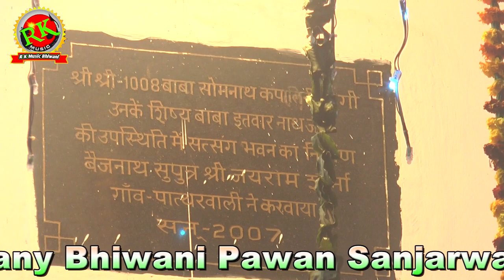Janak Raj Bapora | Baba ShomNath Bhajan |Pattharwali ragni Competition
rajenderkharkiyaragni
mastersatbirkiragni
rk music company bhiwani
new ragni
ragni competition
haryanvi ragni
haryanvi ragni 2023
new haryanvi ragni
latest haryanvi ragni
top haryanvi ragni
hit ragni
haryanvi hit ragni
haryana ragni
lakhmi chand hit ragni
Pawan sanjarwas ragni
rk music co bhiwani
pawan sanjarwasia
आर के म्यूज़िक पवन सांजरवासिया
ragni song
desi ragni
बाबा सोमनाथ के भजन
पात्थवाली रागनी कंपीटिशन